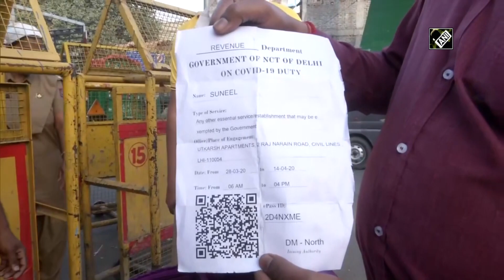COVID-19: No entry without e-pass in Delhi’s ‘Azadpur Sabzi Mandi’ apr16v15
New Delhi, Apr 16 (ANI): Amid the increasing cases of coronavirus in Delhi, ‘Azadpur Sabzi Mandi’ has stopped any entry without passes. Agricultural produce market committee (APMC) permission and electronic-pass required for the entry at the vegetable market.  The sale of vegetables and fruits is also being done here from 6am to 11am & 2 pm to 6pm. The traders were also to going to start following odd-even rule according to their shed numbers to maintain social distancing.